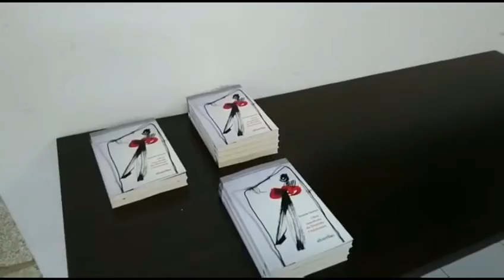Presentado el poemario ganador del Certame Literario do Concello de Vilalba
La casa de la cultura de Vilalba acogió este viernes la presentación del poemario 'Obra inacabada de Dosinda Christensen', de Xerardo Quintiá, ganador del XLVI Certame Literario do Concello. En el acto intervinieron el autor; la alcaldesa, Elba Veleiro, y Enrique Alvarellos, en representación de la editorial Alvarellos, encargada de publicar la obra. Las alumnas del conservatorio municipal Aitana Gesto e Icía Saavedra pusieron la nota musical.
VÍDEO: MARÍA ROCA